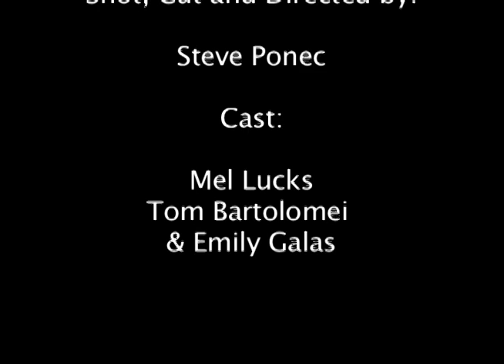Mel Lucks Concerete Jungle Explorer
video about my friend that i made for tv2 at school